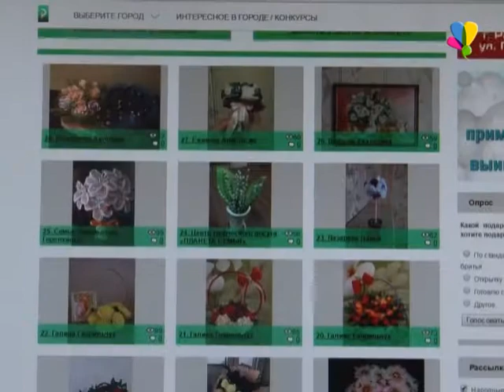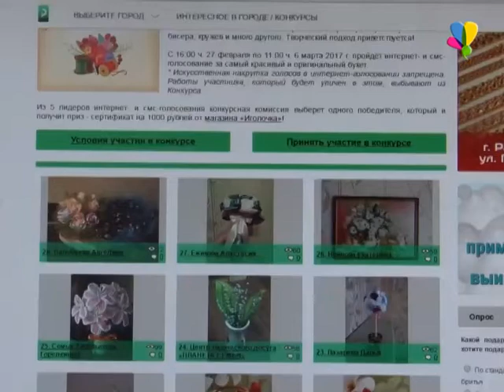Фотоконкурс «Букет с иголочки» продолжается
На портал прислали уже 28 творческих работ.